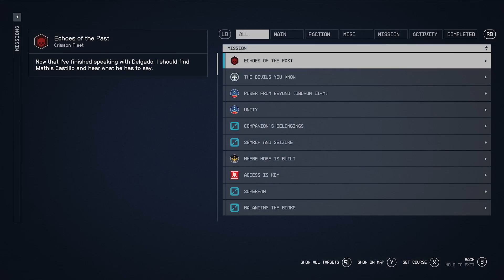STARFIELD Walkthrough P38 No Audio Episode Sadge :(